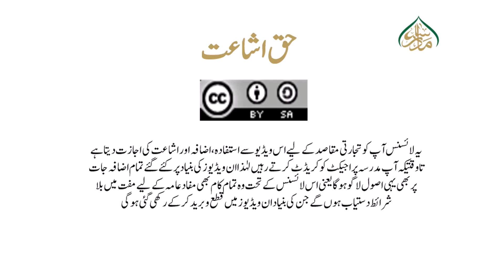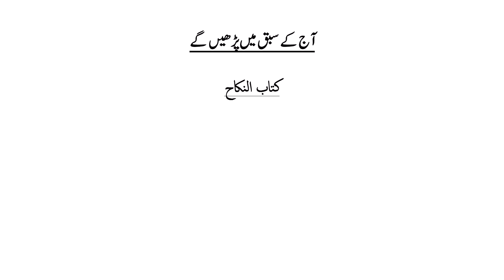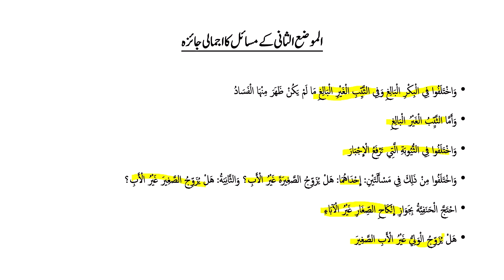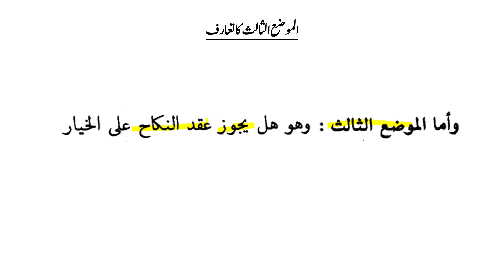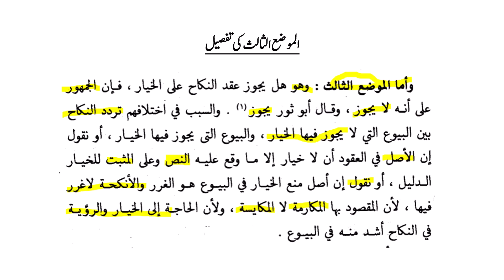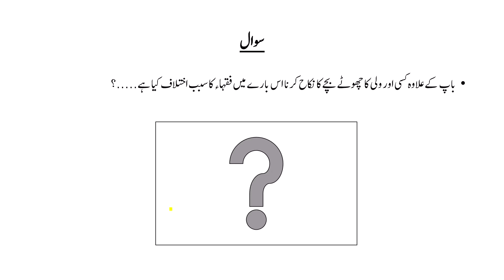بدایۃ المجتھد و نھایۃ المقتصد سبق12الموضع الثالث کا تعارف و مسائل